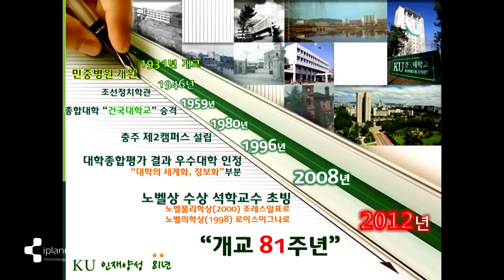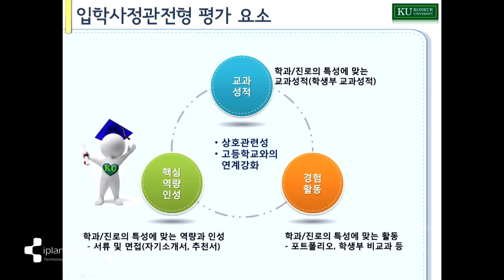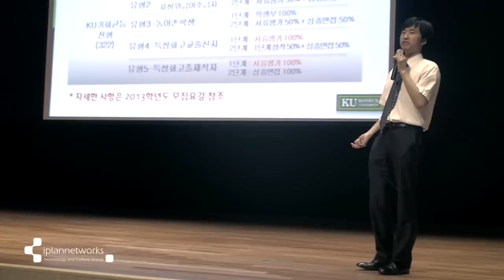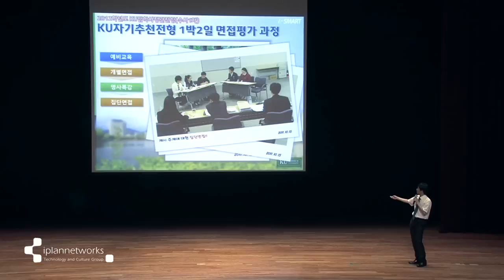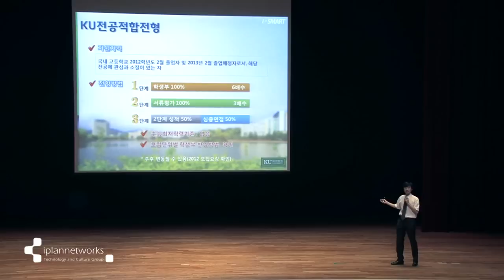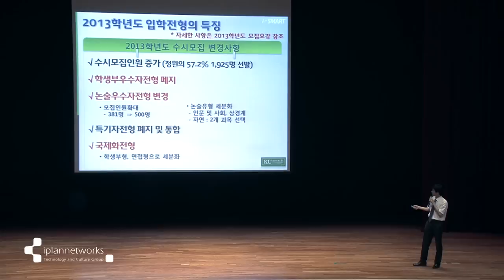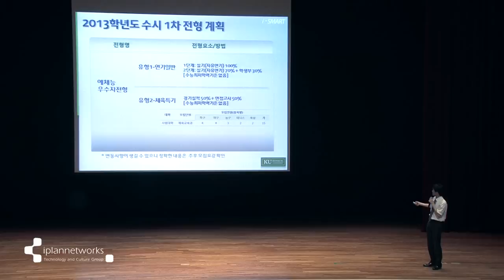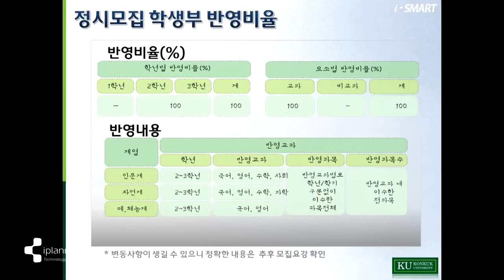[K_University]Konkuk University Admission Information Session